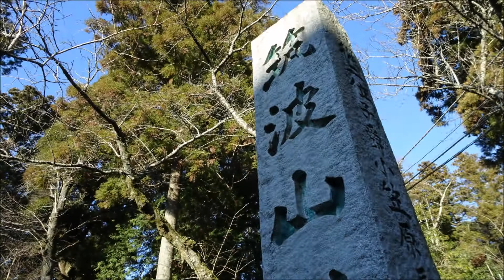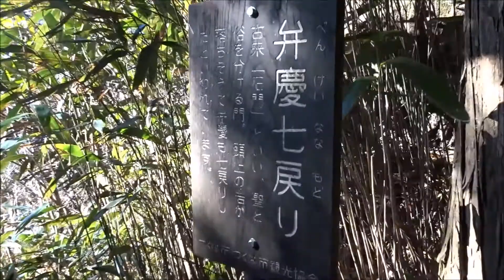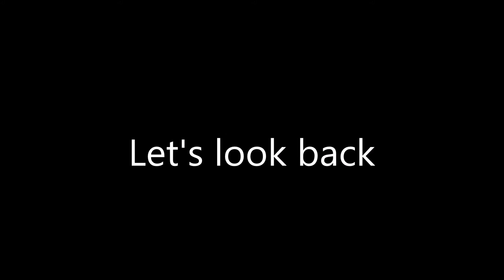碧天の筑波山をゆく 2018/01/13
今年の足慣らしで、茨城県の筑波山に行ってきました。寒かったけれど、その分スカッとした碧天（あおぞら）のもと関東平野が見渡せて爽快な気分になれました

■ヤマノボリの動画はコチラ（Please also look at other climbing videos）
■音楽はSoundCloudさんからお借りしています（Using the Music of soundcloud.com.）